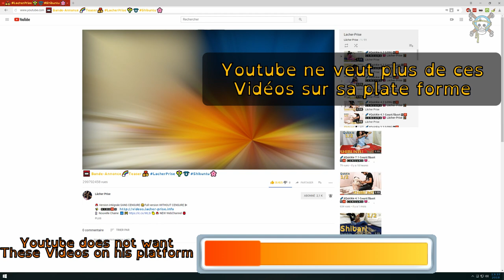Shibuntu Kigurumi GIRAFE GIRAFFE Teaser for LIVE Consensual Shibari Consensuel